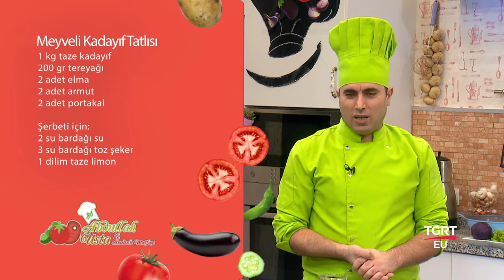Abdullah Usta İle Anadolu Mutfağı - 03.01.2018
Anadolu'nun en ünlü en leziz tarifleri, unutulan tüm tatlar ve yöresel farklı yemekler,
mutfağınızda bulabileceğiniz malzemelerle pratik uygulamalı anlatımlarla
Şef Abdullah Usta ile Anadolu Mutfağı ‘nda.

Bugünkü menümüz :

- Meyveli Kadayıf Tatlısı
- Ispanaklı Makarna
- Paşa Kebabı

Eğer Sizlerde:

"Meyveli Kadayıf Tatlısı" tarifi nedir ve nasıl yapılır ?
"Ispanaklı Makarna" tarifi nedir ve nasıl yapılır ?
"Paşa Kebabı" tarifi nedir ve nasıl yapılır ?

Merak ediyorsanız;

Sorularınızın tüm cevapları Şef Abdullah Usta ile Anadolu Mutfağı ‘nda.

Şef: Abdullah Hakim Yavrutürk

FREKANS BİLGİLERİ
Frekans : 12228 MHz
Symbol Rate : 8400
Polarizasyon : Dikey (Vertical)